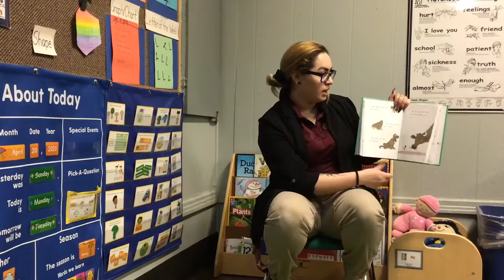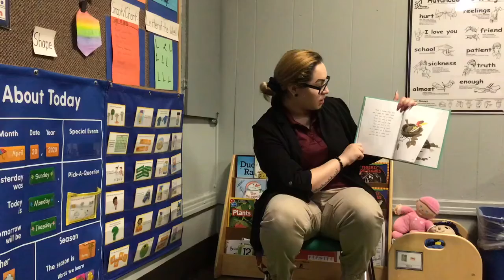Story Time at Stepping Stone School Northcross Are You My Mother?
Listen as Ms.Denise reads Are You My Mother? by P.D Eastman